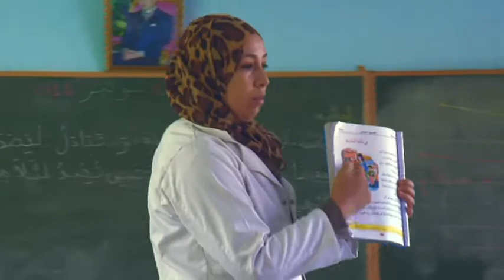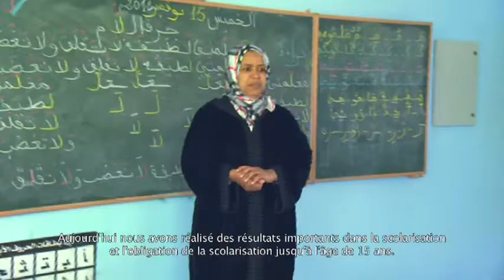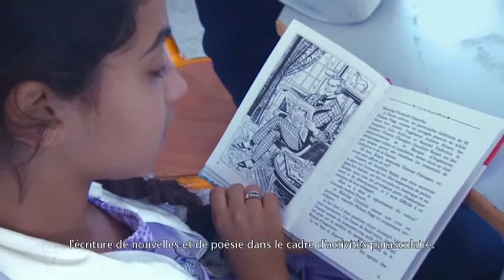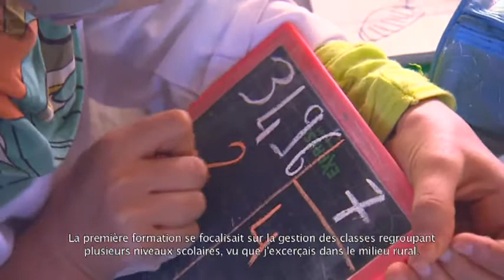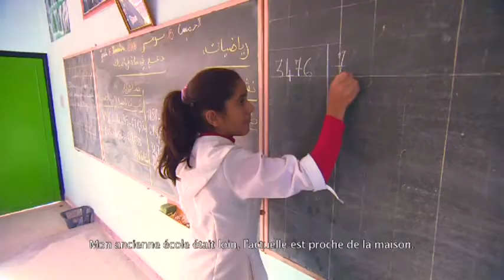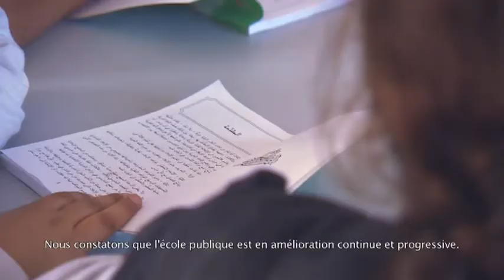LÉcole primaire mixte Abdelkrim El Khattib Settat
La scolarisation des filles au primaire est quasi universelle au Maroc. Un effort du Maroc que l'UE a accompagné